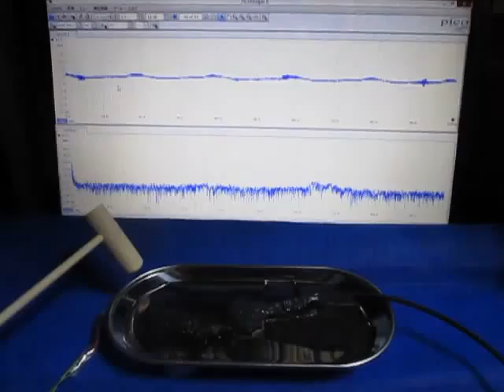表面弾性波の観察 Observation of the surface acoustic wave